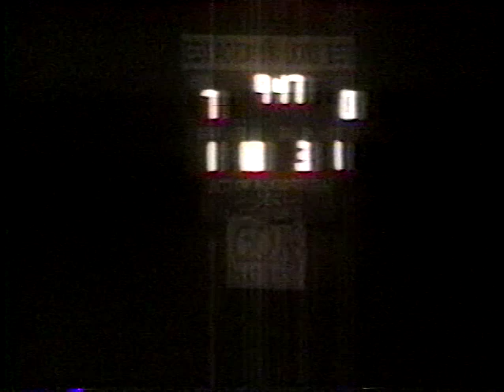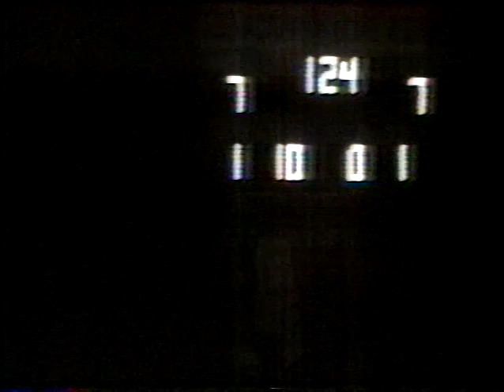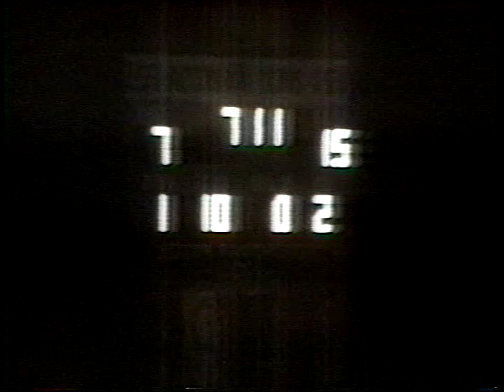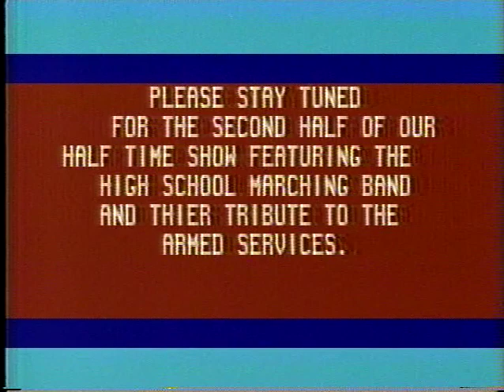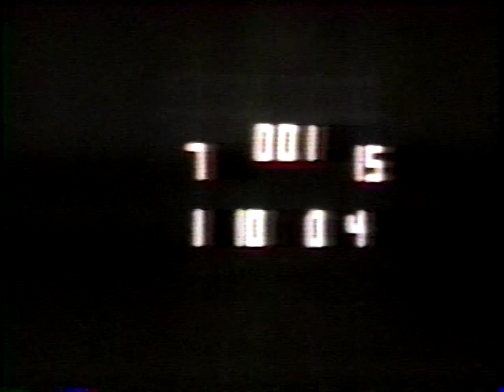1991 AB Football vs LS